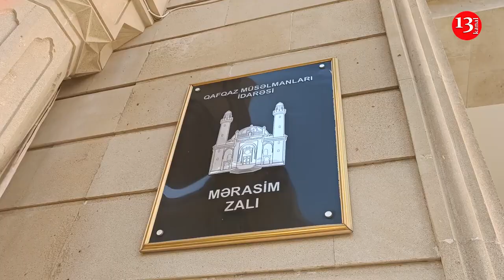Şəhid ailələri və Qazilərlə birlikdə Təzəpir məscidində ANIM GÜNÜ qeyd edildi